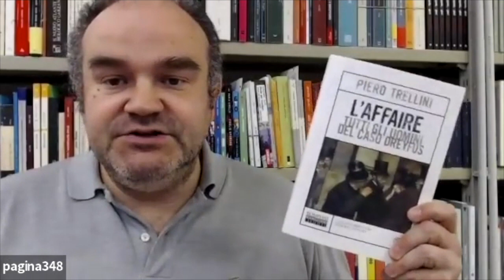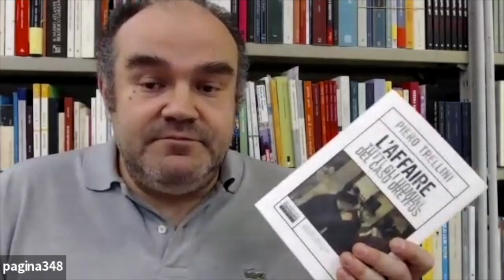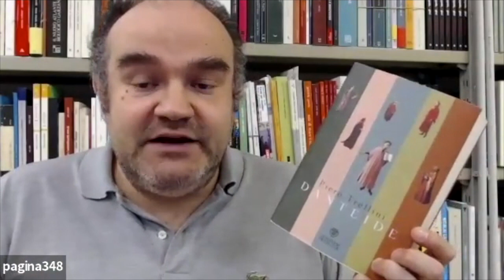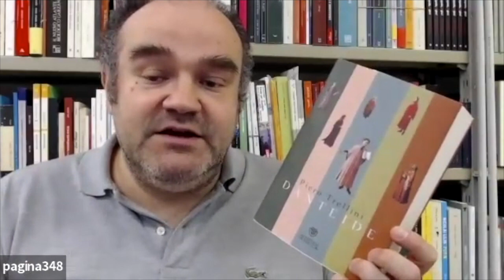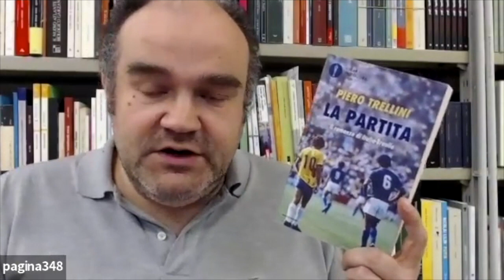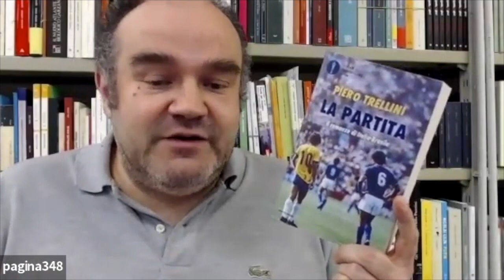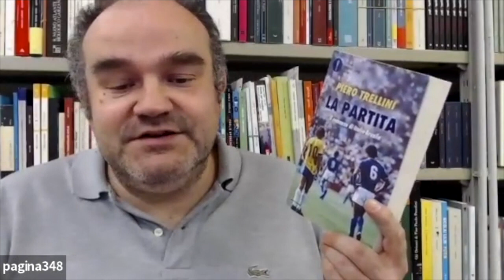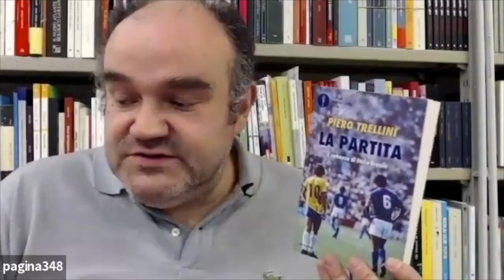Con Marco Guerra oggi parliamo di @PieroTrellin autore del romanzo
Il nostro Fabio Bandiera e la nostra coordinatrice Maria Luisa Barbarulo intervistano Marco Guerra della libreria Pagine 348 di Roma: il tema di oggi è  @PieroTrellini autore poliedrico di La Partita, L'Affaire e Danteide